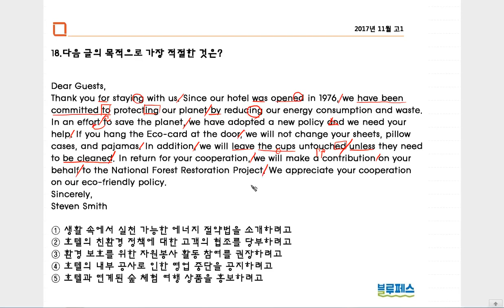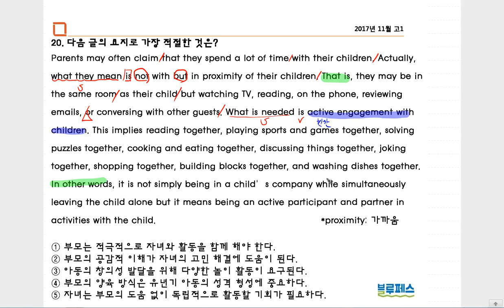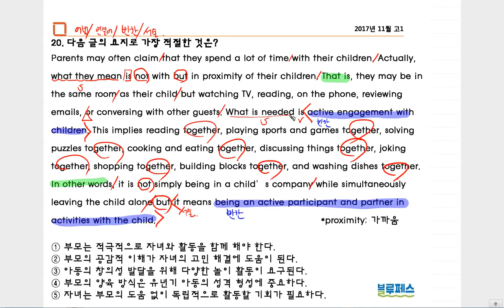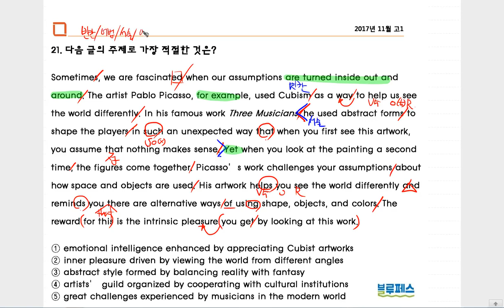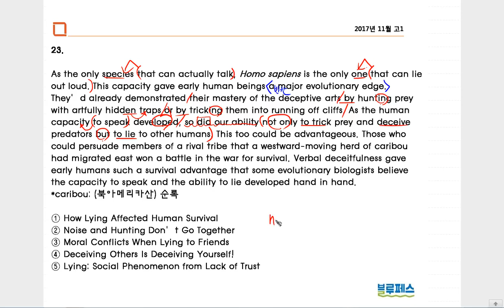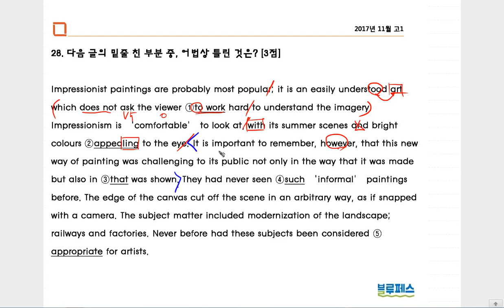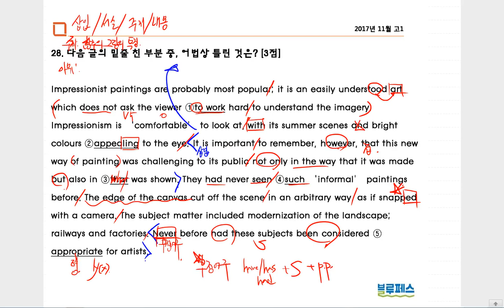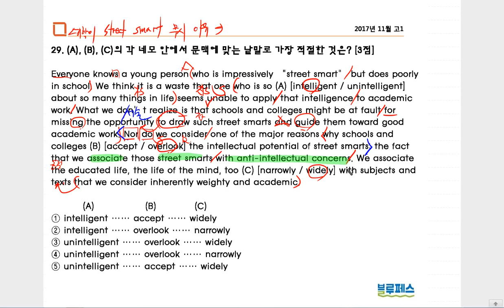2017년 11월 고1 18 30